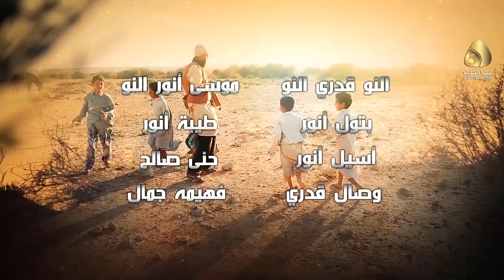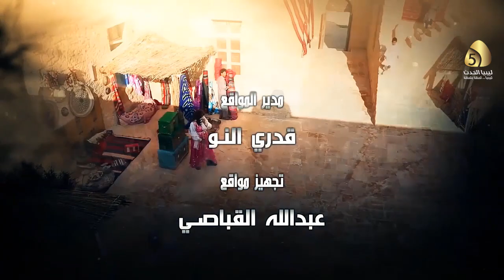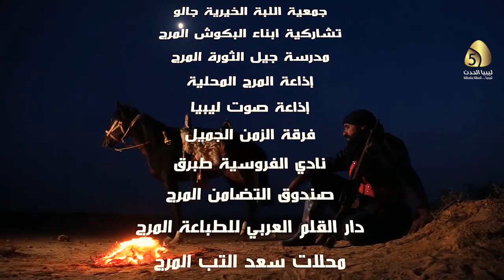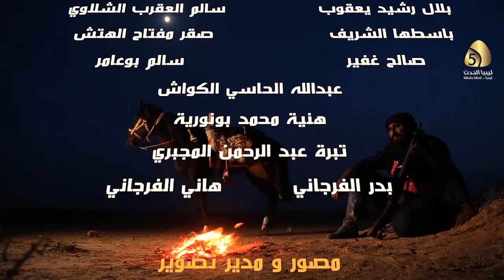مسلسل نقارش - الحلقة الخامسة | 5